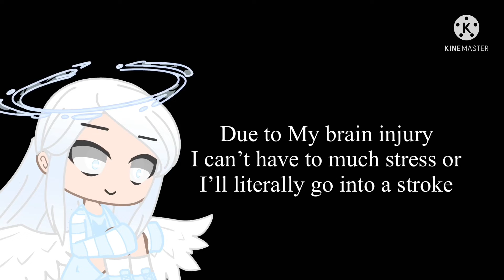Please just STOP.